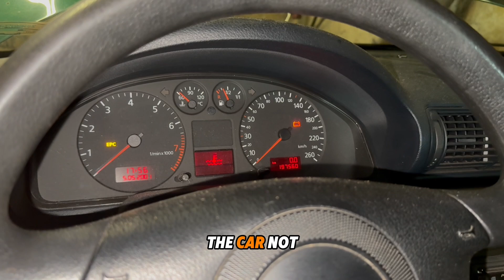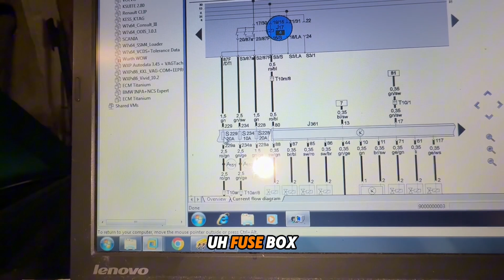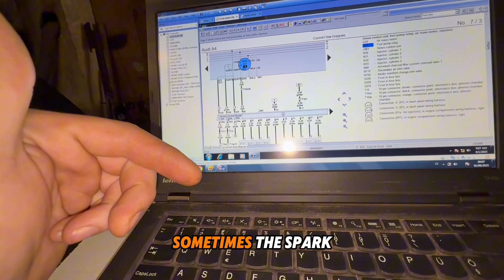Audi A4 fuel pump relay location, not start up. No fuel and spark.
This video shows location of fuel pump and problem why car didn’t start up.

Extra: wiring diagrams

Your support helps us grow and keep creating helpful content.